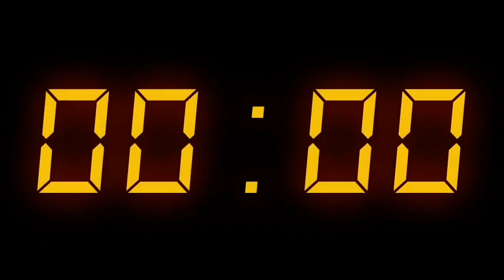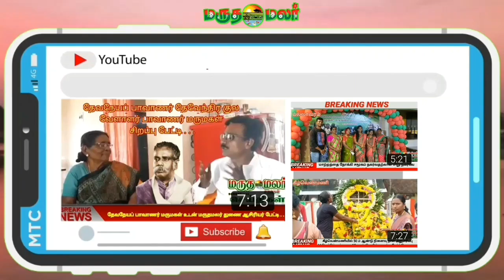எஸ்.ஐ திரு.பூமிநாதன் அவர்களை காெலை செய்தவர்கள் மீது குண்டுகள் பாய வேண்டும்